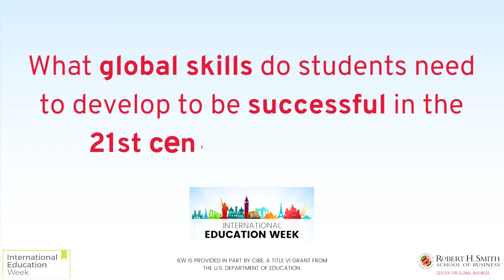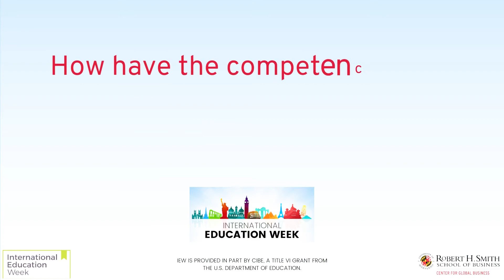2022 International Education Week At Smith: Video 1